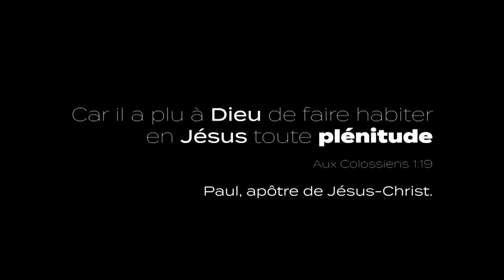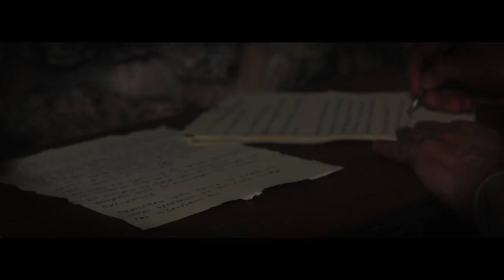La suprématie et la suffisance de Jésus